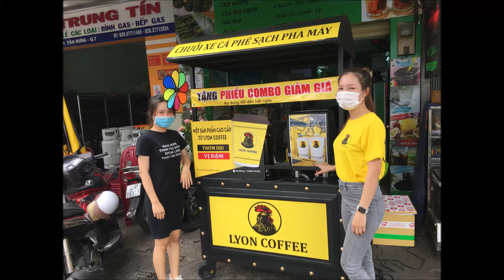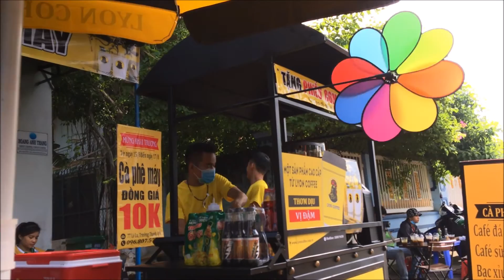Cảm nhận của đối tác về mô hình xe cà phê pha máy | Lyon Coffee 18009450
➡️ Mô hình xe cà phê pha máy mang đi - nhượng quyền xe bán cà phê pha máy - cà phê mang đi - kinh doanh cafe take away – xe bán cà phê mang về – xe take away – xe bán cafe espresso – tìm mua xe và máy pha cafe – xe đẩy bán cà phê tại TPHCM, Tây Ninh, Bến Tre, Bình Thuận. Trước hết, hãy đọc qua hết các dòng dưới đây để hiểu hơn về mô hình chúng tôi đang làm !

0:00 LYON COFFEE giới thiệu
0:30 Cảm nhận của đối tác về mô hình xe cà phê pha máy | Lyon Coffee 18009450
3:00 Liên hệ tư vấn mua hàng qua Hotline 18009450

➡️ Kinh doanh cà phê pha máy mang đi là gì ?

➡️ Tính toán sơ bộ chi phí, lợi nhuận 1 ly café mang đi pha máy

➡️ Làm thế nào để bán 50, 100, 150 ly cafe pha máy / ngày

➡️ Hình thức hợp tác
Nếu như bạn đã quyết định làm thì hãy đọc mục này thật kỹ nhé. Mô hình xe cà phê mang đi Lyon Coffee có 2 hình thức để bạn hợp tác:
Thứ 1: Thuê mô hình xe cà phê mang đi (chỉ áp dụng tại TPHCM, không áp dụng ngoài các tỉnh thành khác):
Thứ 2: Mua trọn gói mô hình xe cà phê mang đi (tại TPHCM, giá 32 triệu đồng):

➡️ Quyền lợi khi hợp tác kinh doanh mô hình xe cafe pha máy
- Cung cấp bảo đảm chất lượng café và ổn định giá